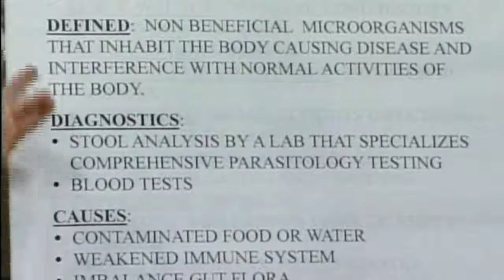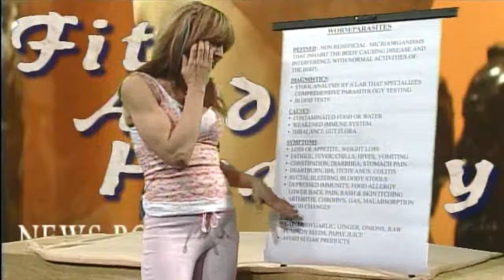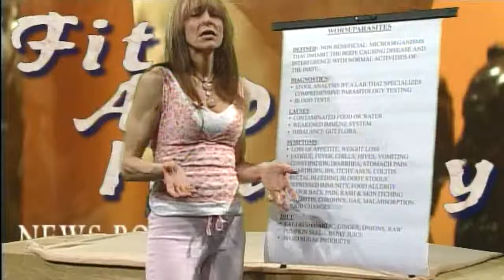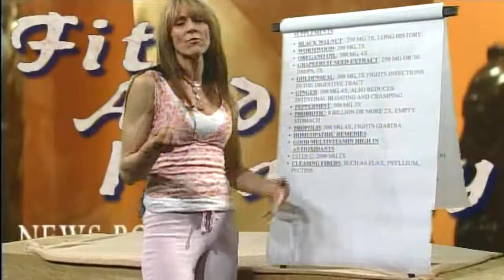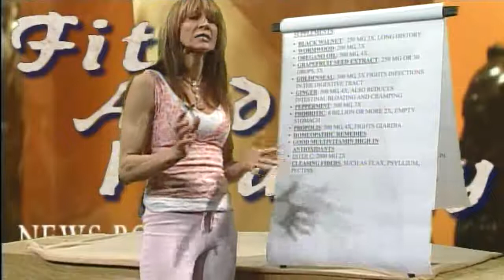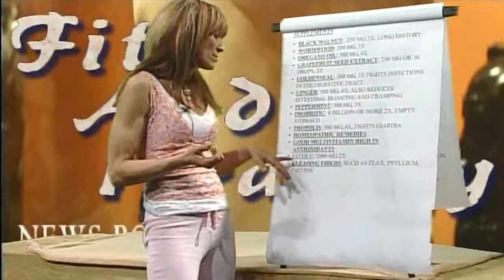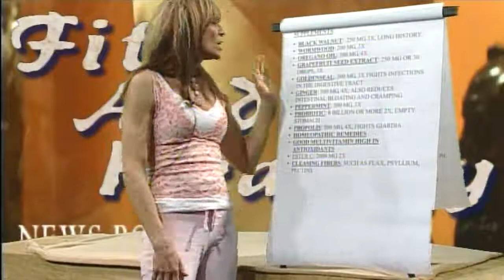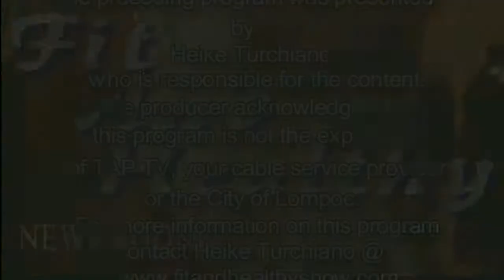Parasites ( Worms ) 072910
Discusses various Parastie Infections, as well as Nutritional Defenses against them. In addition to the latest Pharmaceutical and Nutraceutical News.